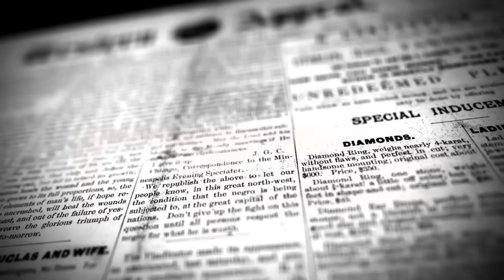jstudio በርሀ ጻዕዳ ካብ ጎላጉል ጸሮና ክሳብ ጎቦታት ናቕፋ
ናቅፋ 6 ወርሒ ሙሉአ ሓራ ንምግባራ ተፈቲኑ ግን ኣይሰለጠን፣ ኣብ ውሽጢ 2 ሰዓት ብታ ኣምንር ሓራ ወጽያ። ሓራ ንምግባራ ኩናት ዝመርሕ ዝነበረ ድማ  በረሀ ጻዕዳ'ዩ። አቲ ውዕሎን ታሪኽ ህይወት ከመይ ይመስልን። ካብ ጎላጉል ጸሮና ክሳብ ጎቦታት ናቕፋ ህይወቱ ከመይ ነበረ።